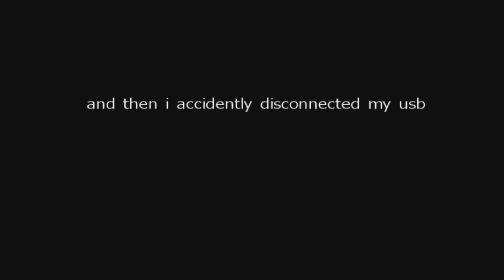Skylanders Superchargers Ep2: you learn by failing!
Watch me and my brother as we play Skylanders!!